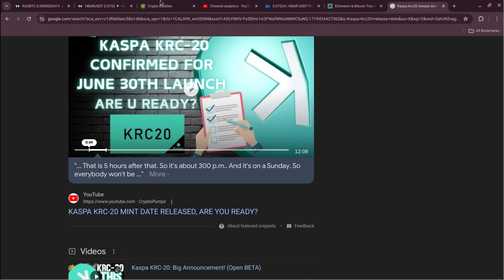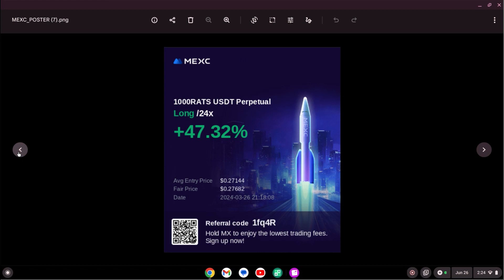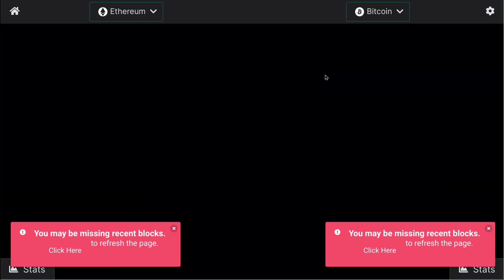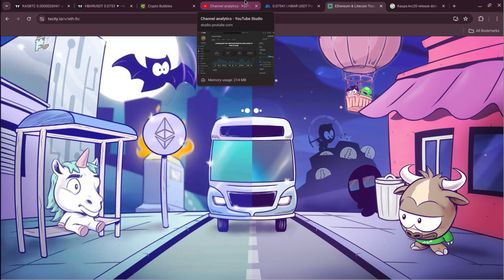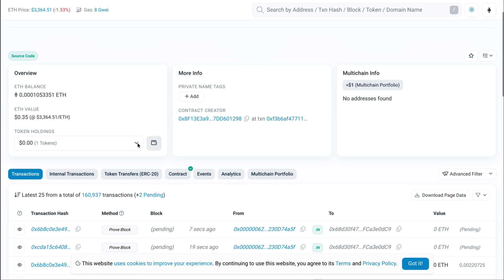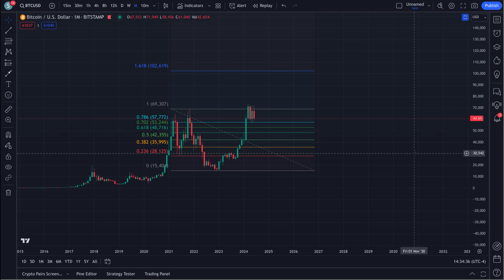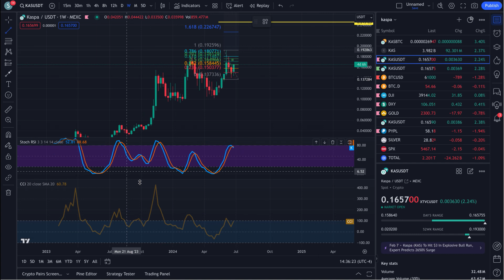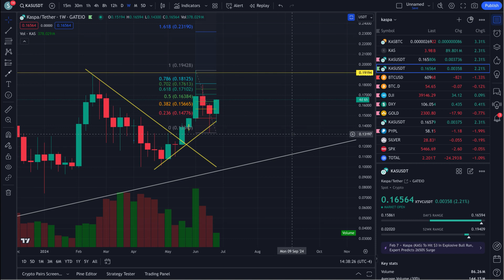KASPA KAS KRC20 RELEASE DATE !!! KAS VS BTC BREAKOUT !!!